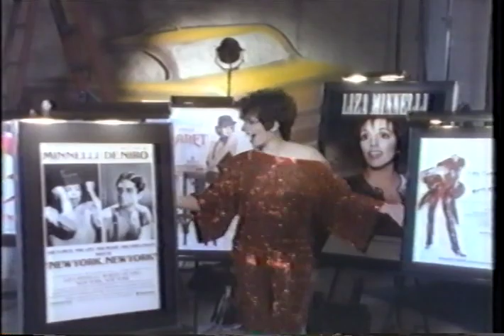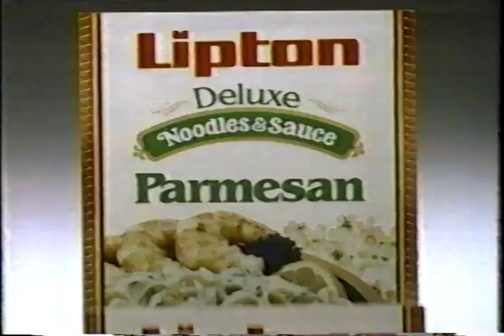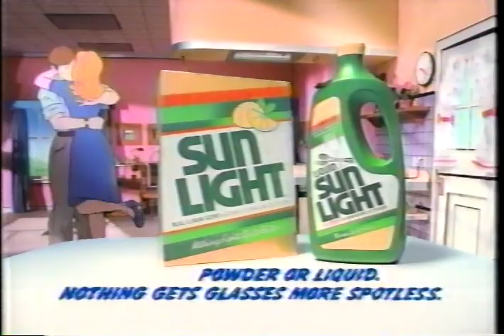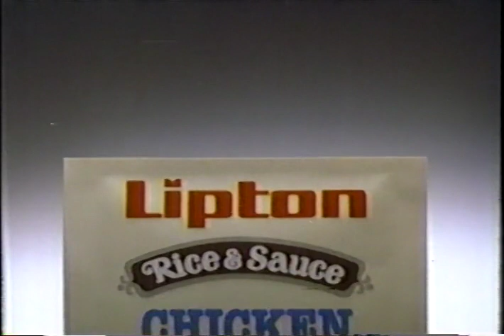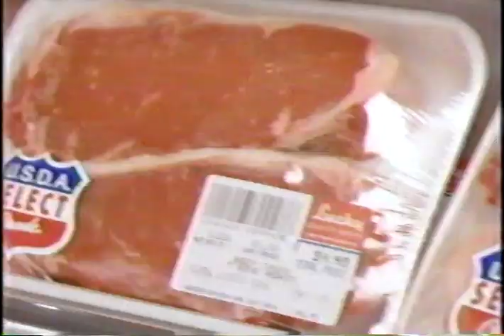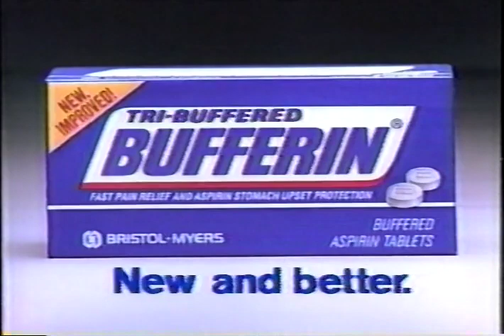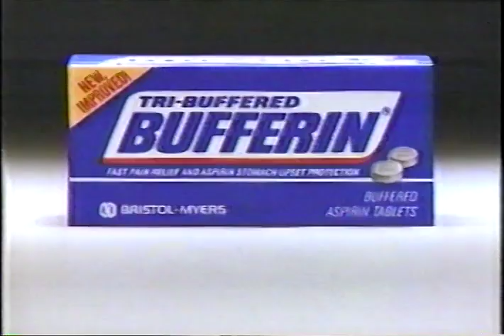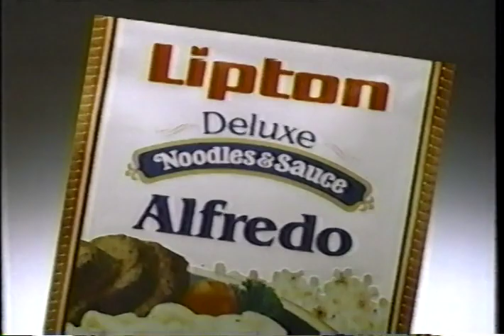Sam Found Out(originally posted by me..Bob Margitich)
A Liza Minnelli TV  Special that aired on CBS in may of 1988